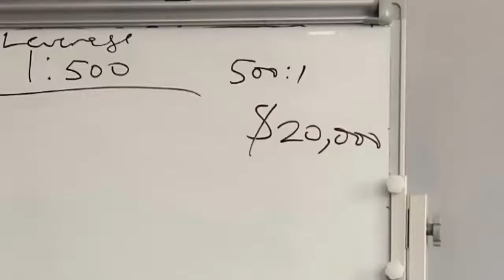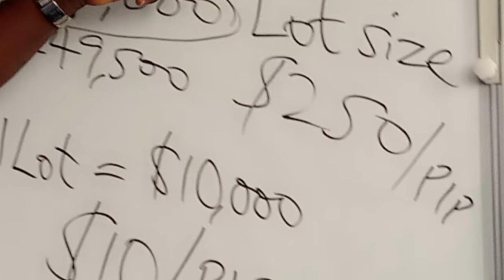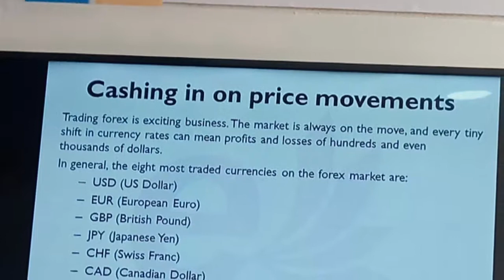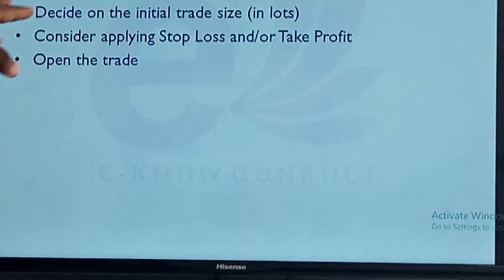How to be a forex trader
Forex trading rules, forex trading, broker, forex market.